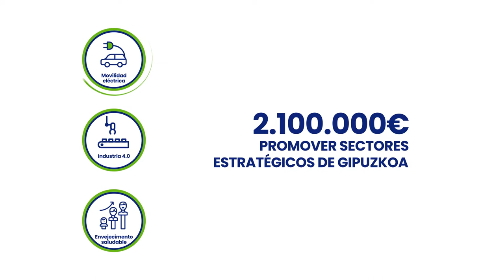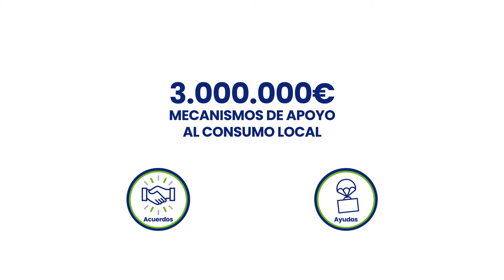Plan de recuperación económica y social